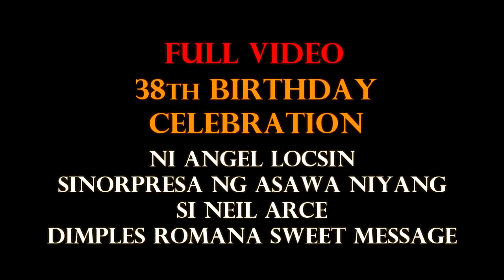ANGEL LOCSIN 38th BIRTHDAY CELEBRATION SINORPRESA NG ASAWA NIYANG SI NEIL ARCE DIMPLES ROMANA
angel locsin
dimples romana
showbiz news
neil arce
latest news
celebrity news
,angel locsin and neil arce
latest news today
angel locsin neil arce wedding
angel locsin wedding
dimples romana vlog
dimples romana husband illness
dimples romana surprise birthday party
neil arce and maxene magalona
neil arce and angel
neil arce and angel vlog
neil arce angel hiwalay na
neil arce ex girlfriend
,neil arce and bela padilla
neil arce nagsalita na
neil arce vlog